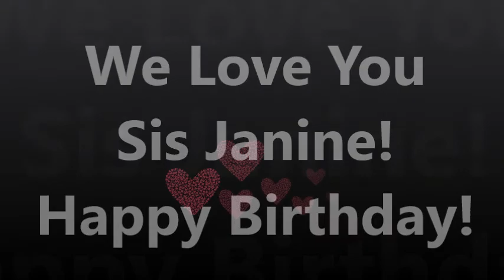Sis Janine Video